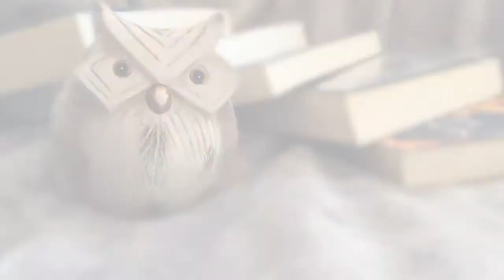Novedades de Abril | LitWatchers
Hola vigilante,
En esta ocasión os hablo de algunas de las novedades que llegan a las librerías este mes de abril, como lo nuevo de Trudy Canavan o la nueva novela de Alexandra Bracken.

ÁBREME
Compro libros en: